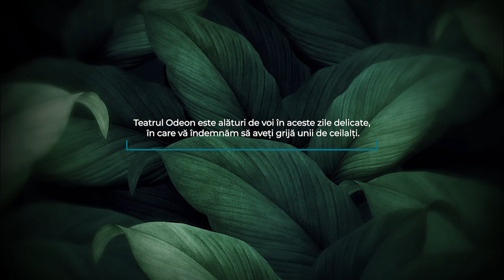Nelson Mandela - Omul care a învins rasismul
Oameni care au făcut lumea mai bună
Proiect educațional pentru copii realizat de Teatrul Odeon în parteneriat cu Editura Litera Mică
Nelson Mandela - Omul care a învins rasismul, episodul 7
Lectura Ioana Bugarin